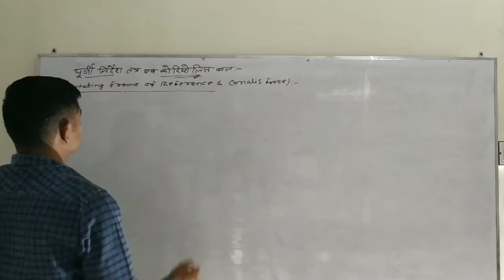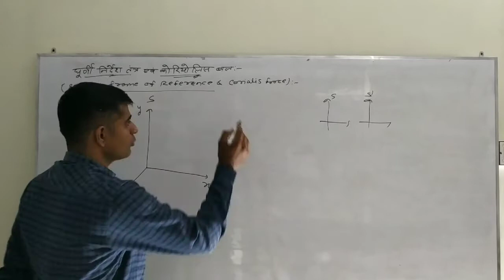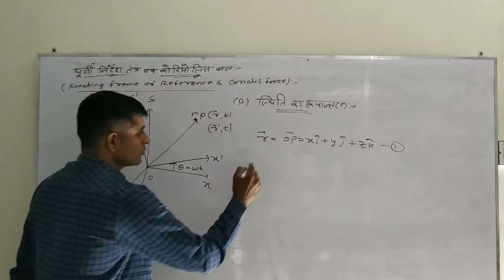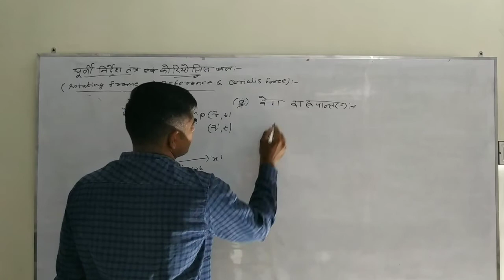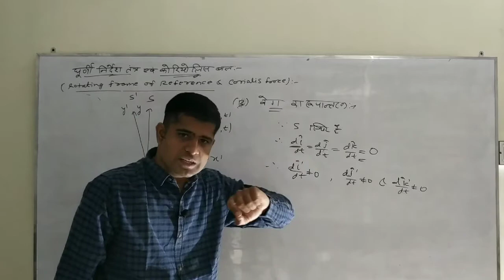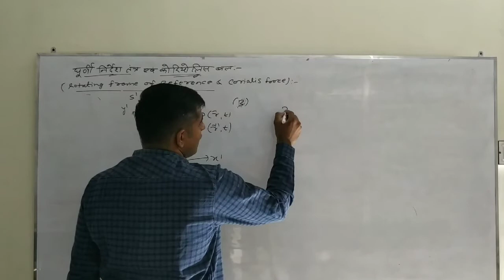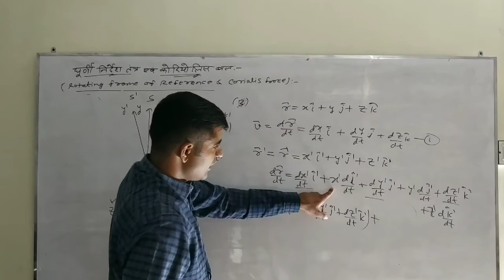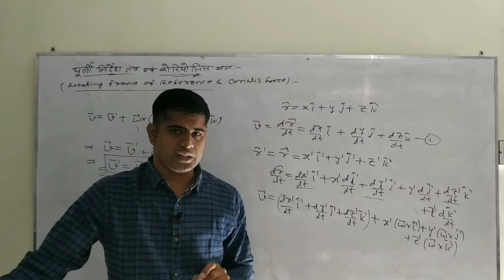B.sc.Part 1st (Mec. unit-1) Lec-8 (Rotating frame of reference) by AVINASH VYAS